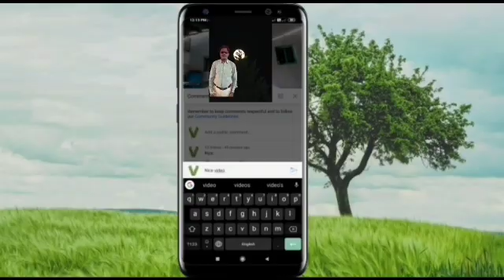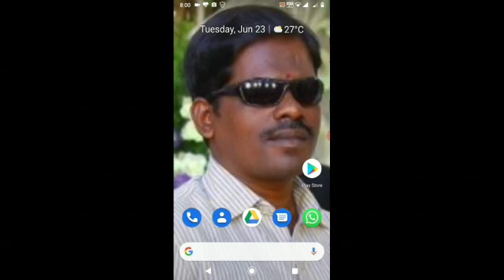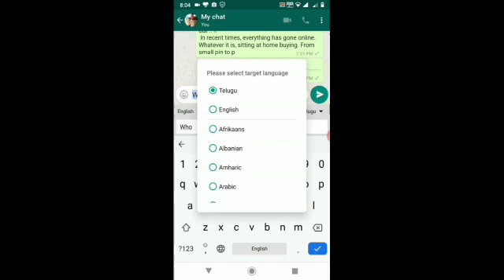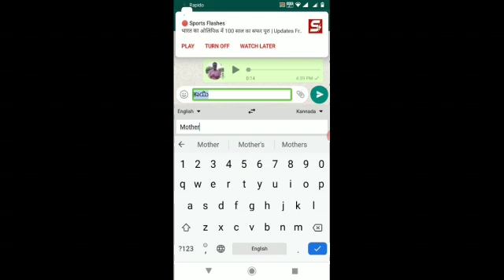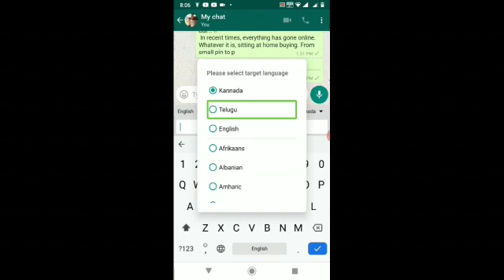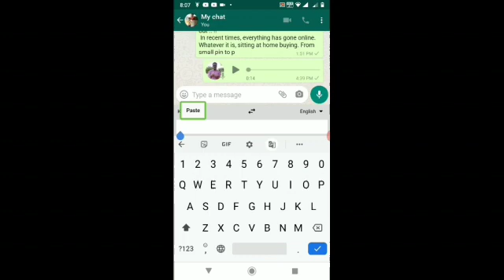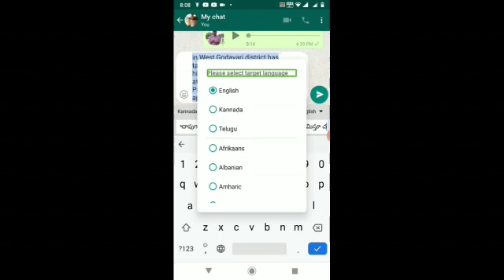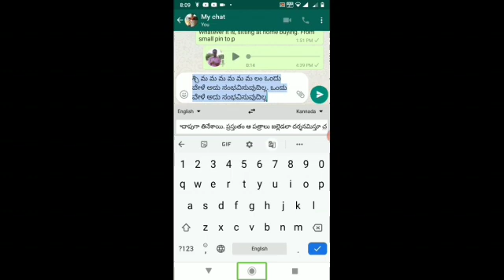How can translate from one language to more languages using translate option in G-board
మిత్రులారా, G-board ను ఉపయోగించి ఏదేని  విషయాన్ని ఒక భాషలో నుండి ఇతర భాషలలోనికి అనువదించడం ఎలాగో తెలుసుకుందామా?